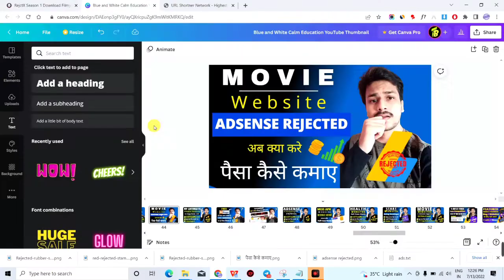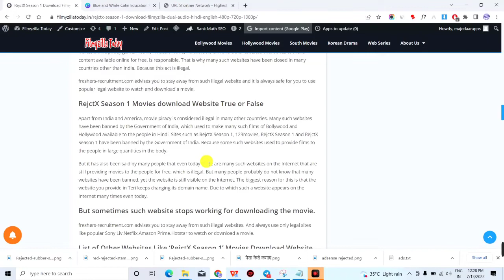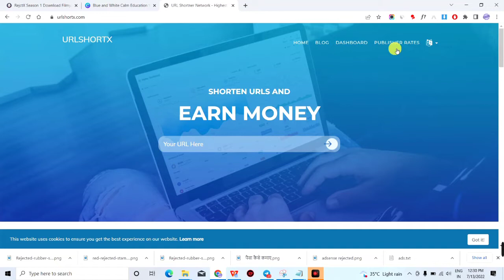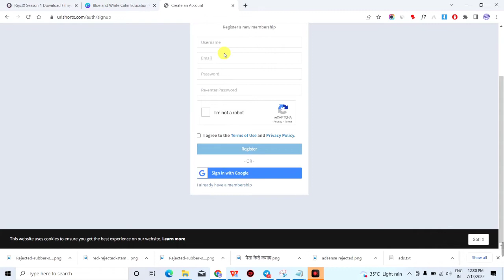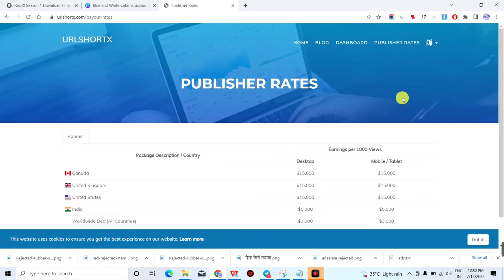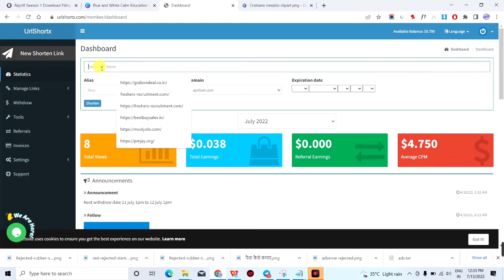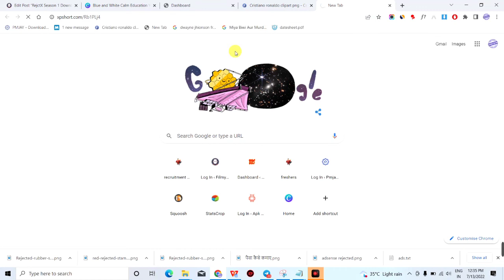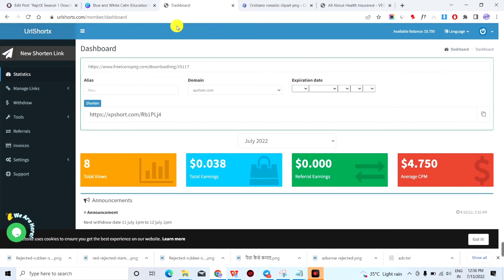500$ Earn From Movie Website Without AdSense Approval 2022 In Hindi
500$ Earn From Movie Website Without AdSense Approval 2022 In Hindi

Your Quarries 👇
how to earn money from movie website
movie website se paisa kaise kamaye
earn money online with urlshortx
urlshortx se paisa kaise kamaye
how to rank movie website on first page
movie website kaise banaye
how to create movie website free
earn 100$ monthly with movie website
earn money without AdSense approval
how to get AdSense approval on website